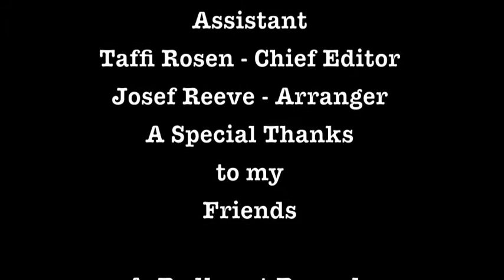Jacqueline Kroft - Have Mercy - Redheart England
Redheart England dancing to Have Mercy in the English Countryside.